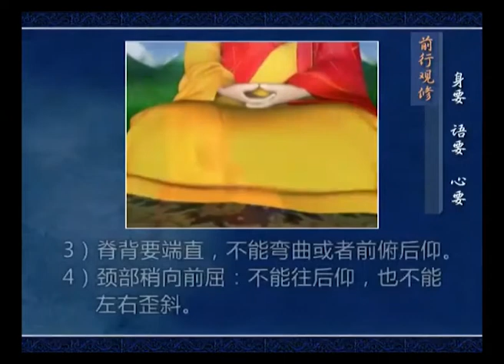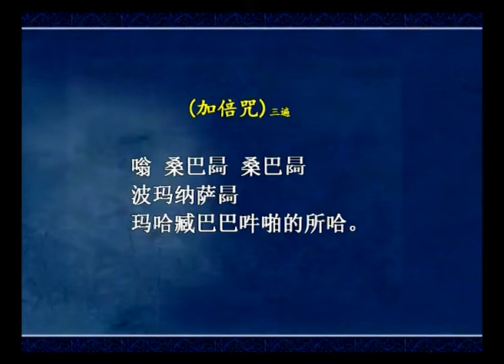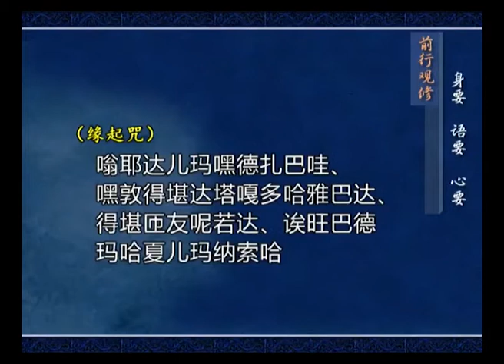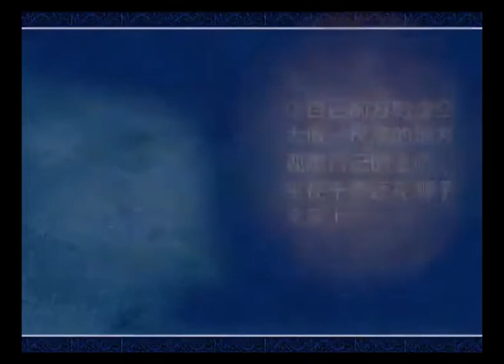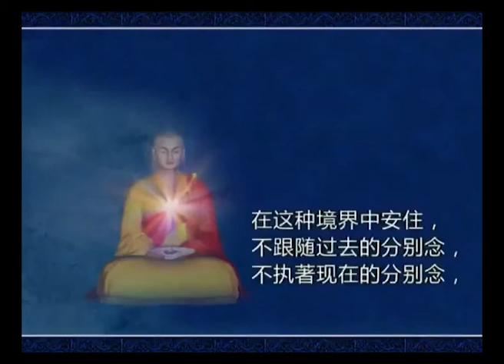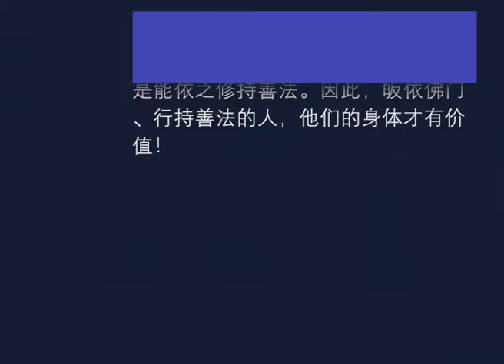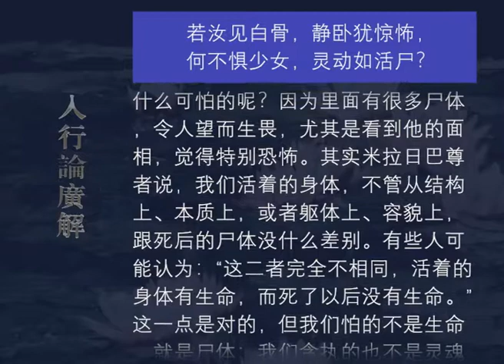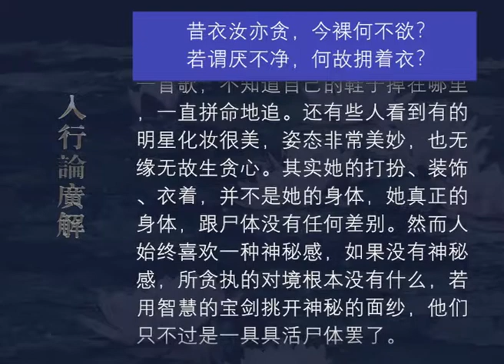入行论广解121 观修